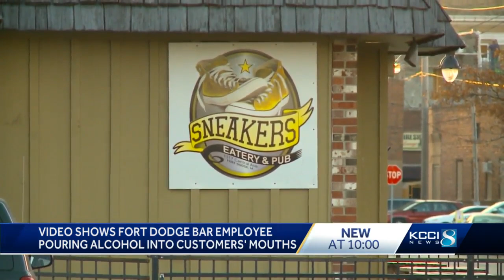Video shows Iowa pub employee using same bottle to pour alcohol into customers' mouths